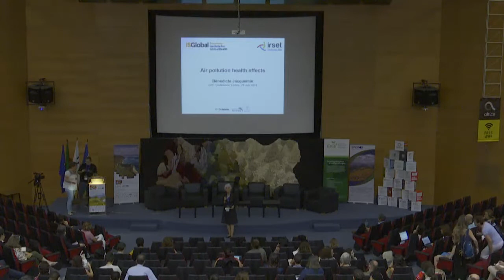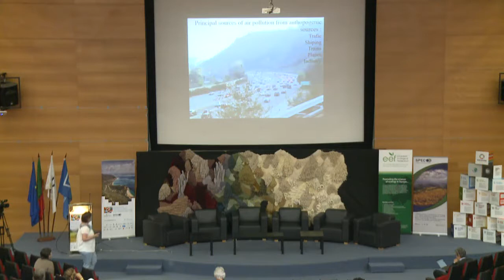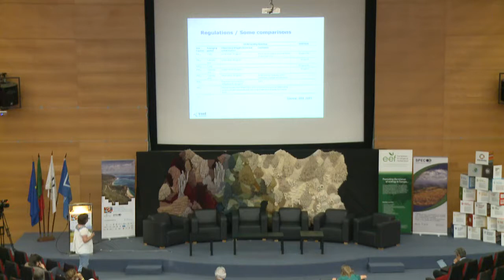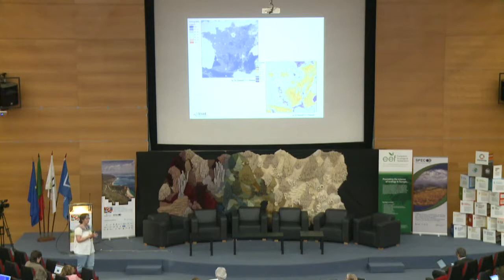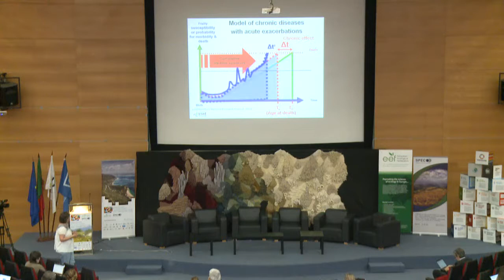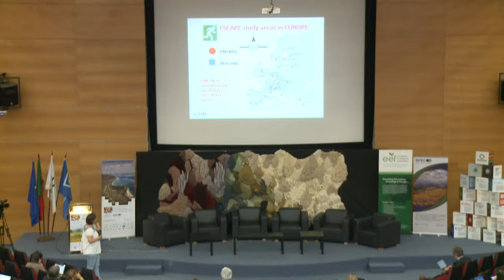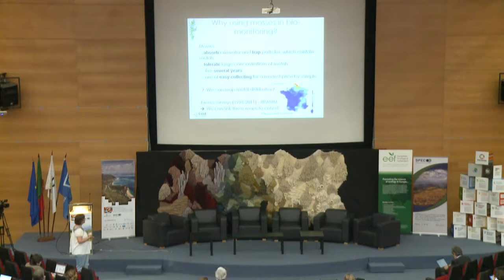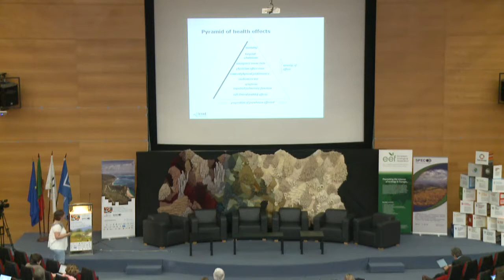Bénédicte Leonard, "Air pollution health effects"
EEFLisbon2019 - "Ecology across borders: Embedding Ecology in Sustainable Development Goals"
15th European Ecological Federation Congress & 18th Portuguese Ecological Society Meeting

Benédicte Léonard - "Air pollution health effects"